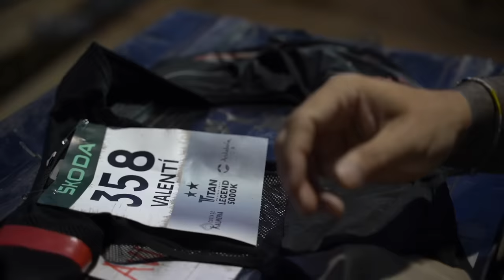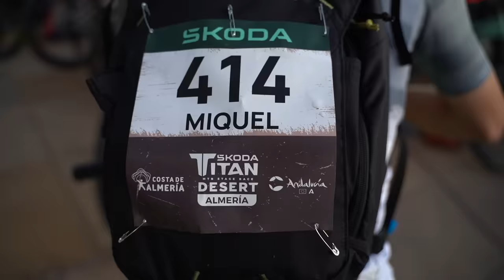TITAN DESERT SIN COSTILLA | ETAPA 1 ŠKODA TITAN DESERT ALMERÍA | Valentí Sanjuan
Titan Desert Almería Etapa 1: se puede terminar una Titan Desert con una costilla fisurada después de una caída en bici? Empezamos la Škoda Titan Deser Almería 2023, etapa 1 de 4, pedaleando en el desierto de Tabernas y en Cabo de Gata. Charlita con Tomi Misser y con Misha Sekulova de compañera en dúo mixto en esta Titan Desert Almería 2023 etapa 1.